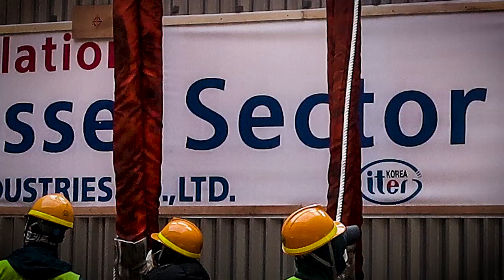A third vacuum vessel sector arrives from Korea (making of)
On Friday 1 April 2022, a 440-tonne vacuum vessel sector arrived on site at ITER after two months of travel. Provided by the Korean Domestic Agency and manufactured at Hyundai Heavy Industries, sector #8 is the third sector to be delivered by Korea to the ITER Project. In this two-minute video, follow some of the manufacturing and delivery steps.